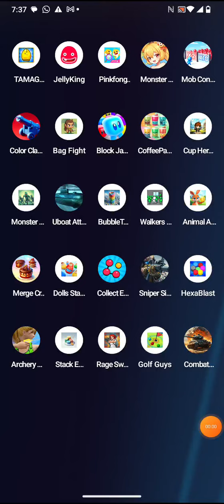baby shark fly by pinkfong